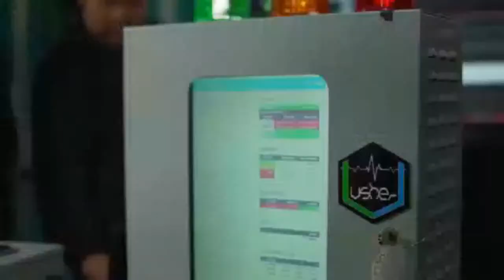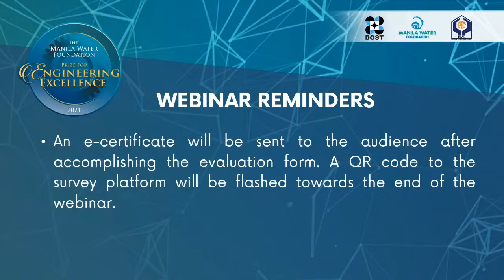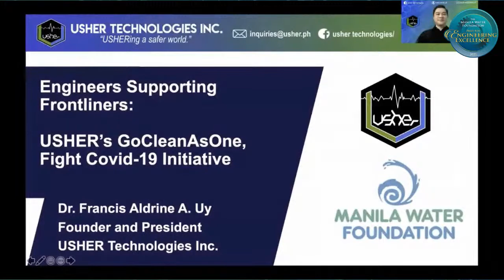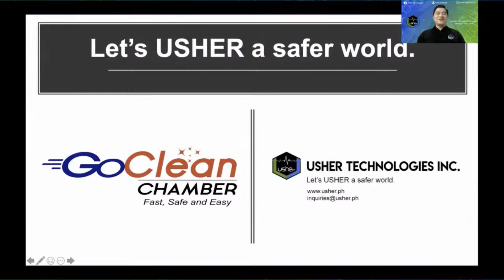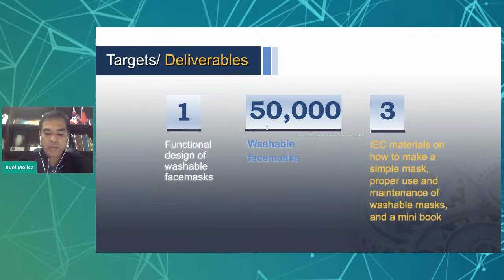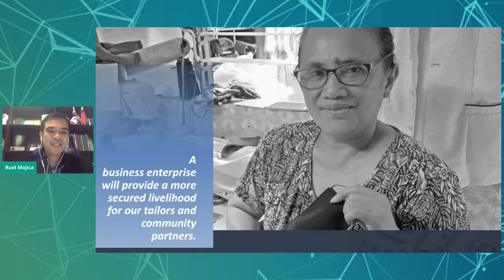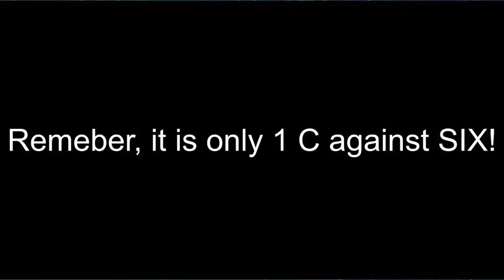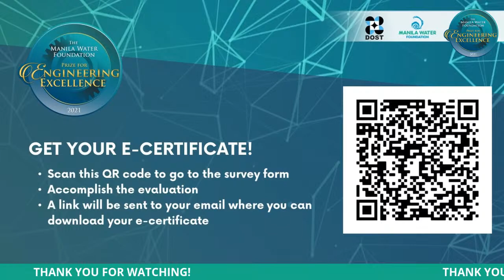Engineers for Excellence Webinar Series EP 2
Are you ready for the second episode of the Engineers for Excellence webinar series? Catch it on November 5, 2020, 10 AM – 12:30 PM, and discover how Filipino engineers support our frontline workers with their projects.